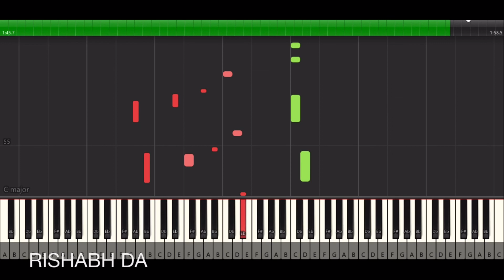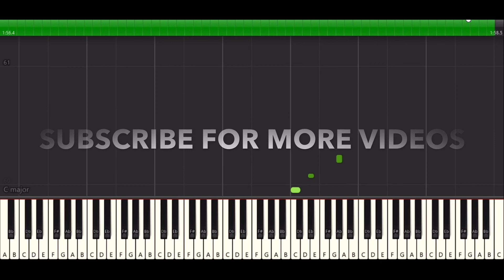Titanium - David Guetta Ft. Sia | Piano Tutorial (with MIDI/Sheet) | Rishabh D A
Hope you enjoy my tutorial cover of titanium by david guetta and sia

Headphones recommended for better audio quality.

COPYRIGHT:-
All rights remain with T-Series and the creators of this song. This is just my original rendition/interpretation of it, on Piano. I am not sampling or using any part from the original song’s audio or video in this video.